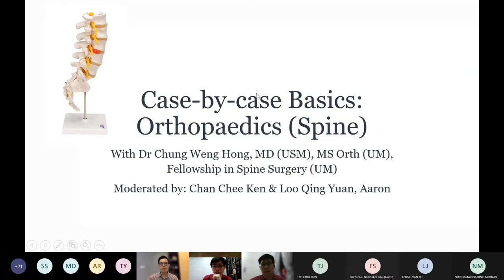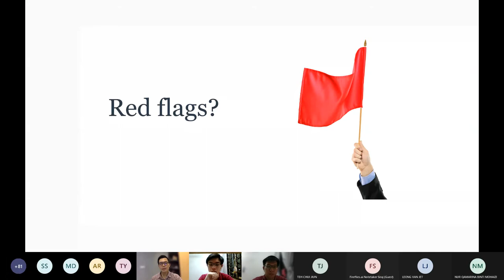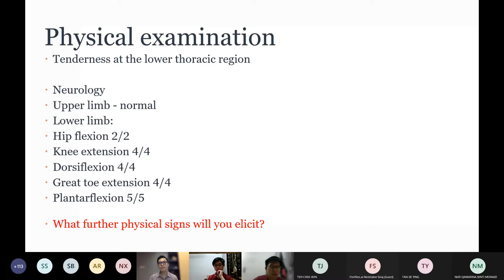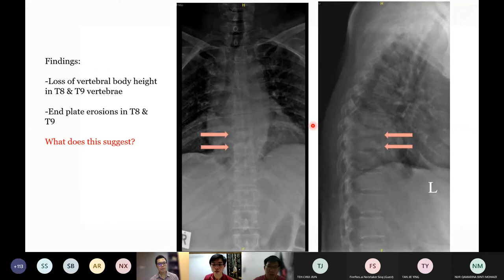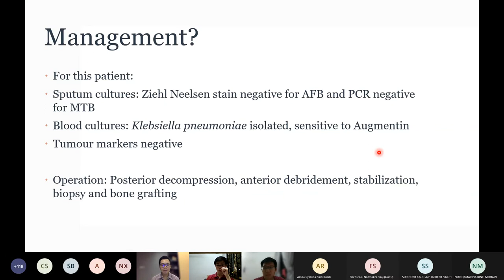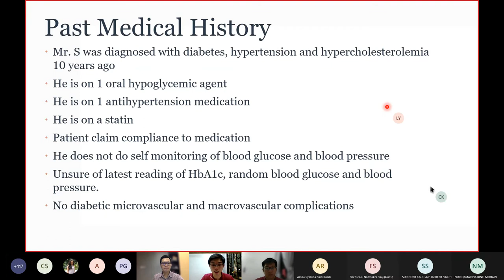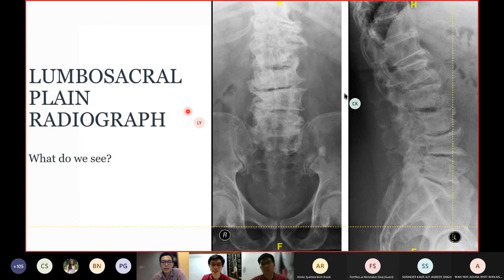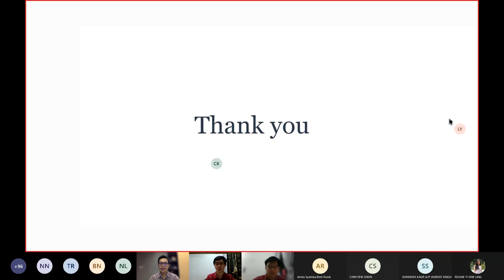Case by Case Basics Ep 14: Orthopaedics with Dr Chung Weng Hong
This week we will learn more about important topics such as:
- Systematic approach to common diseases in Orthopaedics in terms of history taking and physical examination
- Investigations and Management ( Based on the cases )